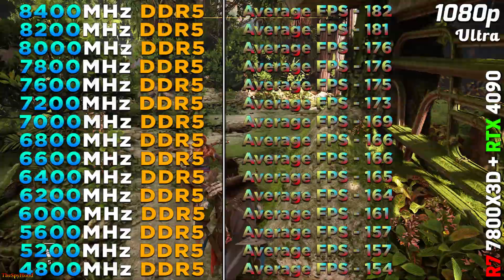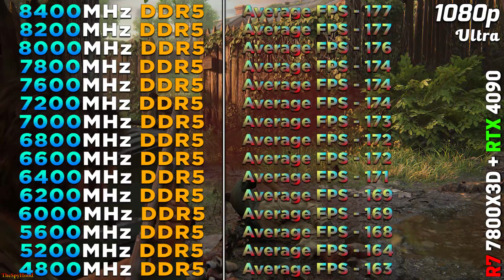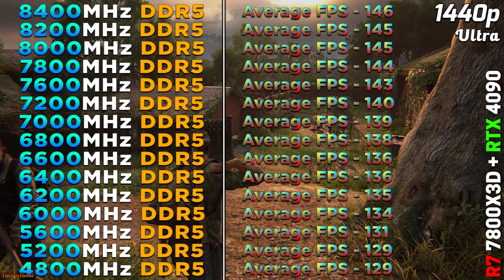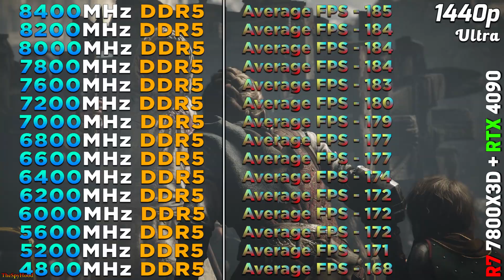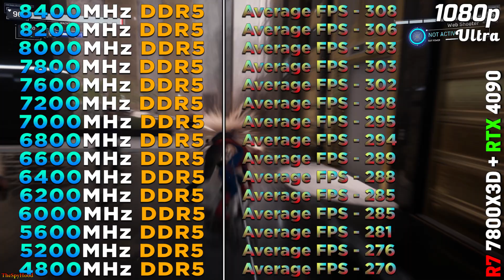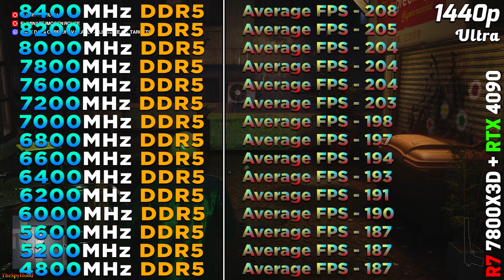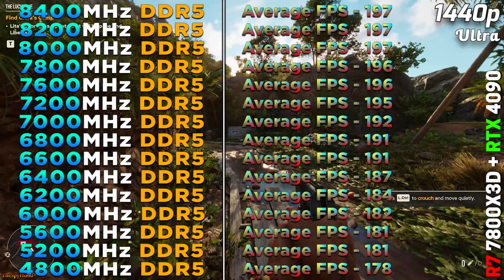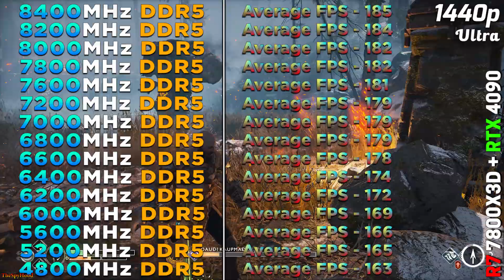All DDR5 RAM Tested (15 Frequencies) | Ryzen 7 7800X3D + RTX 4090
8400MHz vs 8200MHz vs 8000MHz vs 7800MHz vs 7600MHz vs 7200MHz vs 7000MHz vs 6800MHz vs 6600MHz vs 6400MHz vs 6200MHz vs 6000MHz vs 5600MHz vs 5200MHz vs 4800MHz | PC Gameplay Tested in 1080p and 1440p

System Specs :
Operating System : Windows 11 Pro 64 Bit
CPU : AMD Ryzen 7 7800X3D (Asus ROG Crosshair X670E HERO)
GPU : NVIDIA GeForce RTX 4090 24GB
CPU Cooler : MSI MAG Coreliquid C360 AIO Liquid Cooler
PSU : Asus ROG Thor Platinum II 1200W